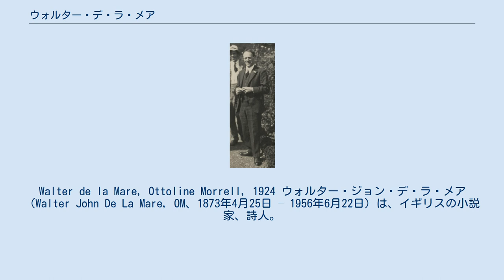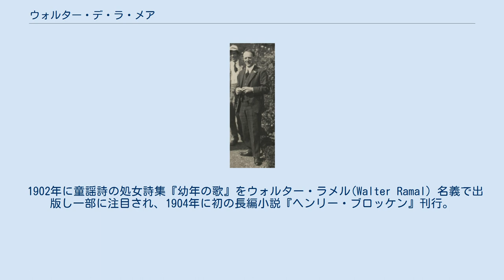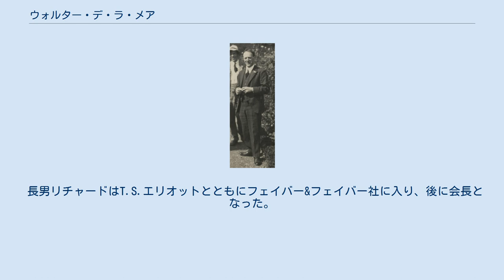ウォルター・デ・ラ・メア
Walter de la Mare, Ottoline Morrell, 1924 ウォルター・ジョン・デ・ラ・メア（Walter John De La Mare, OM、1873年4月25日 – 1956年6月22日）は、イギリスの小説家、詩人。
優れた児童文学作家であるとともに、幻想味豊かな怪奇小説の書き手としても知られ、恐怖の対象を直接描かず、言外の意味を以て読者の恐怖感を喚起する手法、いわゆる朦朧法を用いた怪奇・幻想作品は高く評価される。
 ケント州チャールトンで、フランス系の両親の元に生まれる。
ヒュージノット教会の管理人の父と、詩人ロバート・ブラウニングの遠縁にあたる母の間に生まれた。
4歳の時に父が亡くなり家族でロンドンに移る。
やがてセントポール大聖堂の少年聖歌隊に入り、附属聖歌学院に学ぶ。
7歳の時に『ガリバー旅行記』に感銘を受けて文学に目覚め、13歳頃には校内誌の編集に携わる。
14歳で学院を退学してアングロ・アメリカン石油会社に就職。
翌年カーター・レインに移り、勤めのかたわら聖歌学院交友会誌の編集を続ける。
その後『黒と白』『スケッチ』『ペル・メル・ガゼット』などの雑誌に詩や短編小説の投稿を始め、1895年に『スケッチ』に短編「キスメット」が掲載されて認められるようになる。
1899年に結婚、のちに二男二女をもうける。
 1902年に童謡詩の処女詩集『幼年の歌』をウォルター・ラメル(Walter Ramal）名義で出版し一部に注目され、1904年に初の長編小説『ヘンリー・ブロッケン』刊行。
1908年にアングロ・アメリカン石油会社を辞めて、ヘンリー・ニューボルト卿の推薦で政府から年100ポンドの王室奨励金を受けて創作を続けた。
1910年に2冊の長編『死者の誘い』『三匹のムッラ=ムルガー』、1911年に詩集『聴き入る人々その他』を刊行して注目され、次いで1913年の子供向けの『ピーコック・パイ』により、「童謡詩の真の後継者」（ヴィタ・サックヴィル＝ウェスト）との評価を得た。
 1922年にはドロシー・P.ラスロップの挿絵による、妖精や魔女や小鬼を題材にした『妖精詩集』を発表。
1921年の長編『おやゆび嬢の自伝』でジェイムズ・テイト・ブラック記念賞を受賞。
第二次大戦後は、死や永遠といった哲学的テーマによる重厚な長編詩『旅人』『天翔る戦車』などを執筆。
1947年にカーネギー賞受賞。
1953年にメリット勲章受章。
 ワーズワースらロマン派詩人の伝統を継いでイギリスの田園を美しく詠ったジョージアン詩人の一人としても挙げられる。
暮らしぶりについてはあまり知られていないが、アメリカへの講演旅行の他は国外に出ることもなかった。
晩年はトウィッカナムのモンペリエ・ロウに住み、当時デ・ラ・メアに会ったレオナード・クラークによれば、堂々とした体格、尖った大きな尖った耳、時々するどい光を放つ目の持ち主という。
断片的な資料としては、T.S.エリオット、ディビット・セシル、G.グリーン「デ・ラ・メア 75歳の誕生日に寄せて」、家庭医だったサー・ラッセル・ブレイン「デ・ラ・メアとの茶話」などがある。
 1956年にトウィッカナムの自宅で死去、セントポール大聖堂の地下室に埋葬された。
 長男リチャードはT.S.エリオットとともにフェイバー&フェイバー社に入り、後に会長となった。
 日本では西条八十、佐藤春夫、三好達治、江戸川乱歩などがデ・ラ・メアを愛好した。